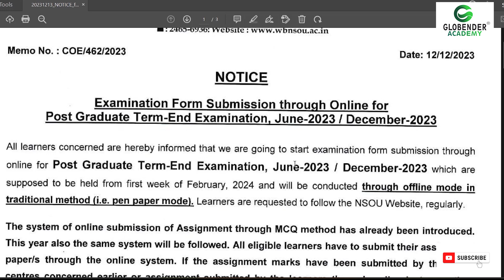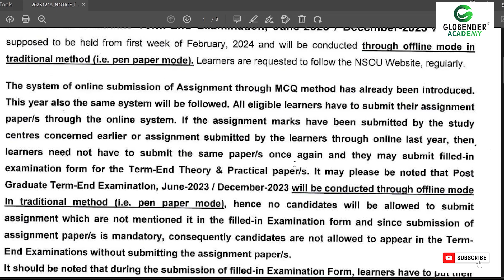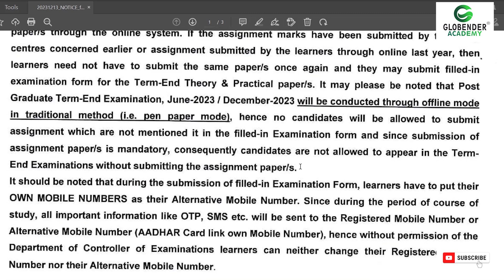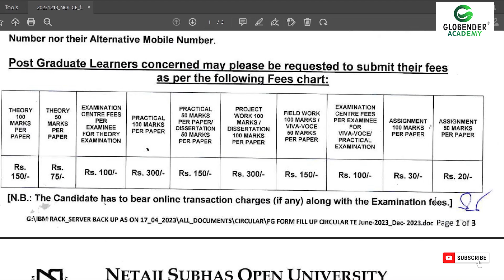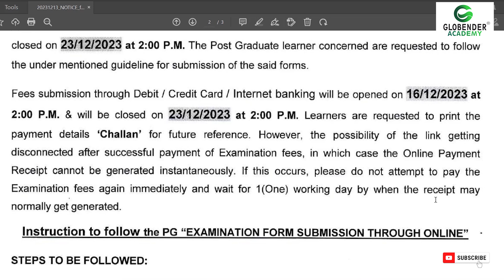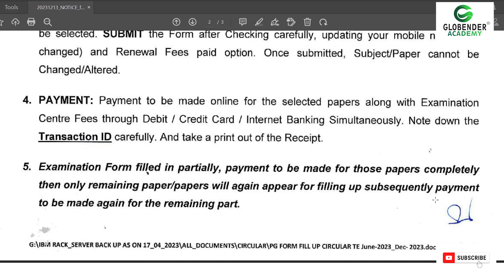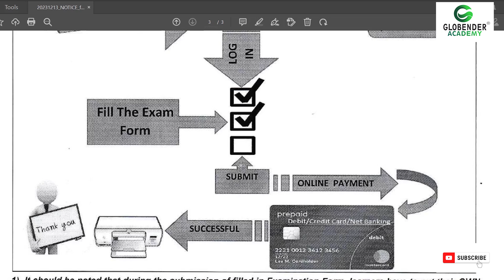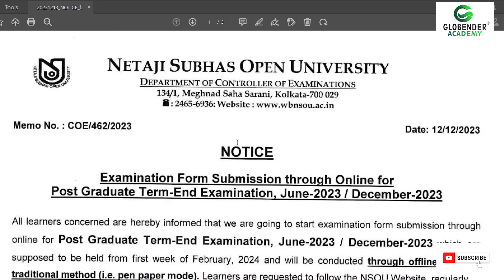Nsou PG Exam From fill up MA MSc MCom MSW MLIS Pg Examination from fill up Step by Step Discussion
We have discussed in this video the details of Post Graduation Nsou PG Exam From fill up MA MSc MCom MSW MLIS Pg Examination from fill up Step by Step Discussion Netaji Subhash Open University Point by point explanation Hope it helps you .

NSOU PG NEW Renewal 2023-24, LATEST UPDATES.

Netaji Subhash Open University PG Renewal 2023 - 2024 |Netaji Subhash Open University Pg Renewal

 NSOU Netaji Subhas Open University

👉যে সমস্ত ছাত্র - ছাত্রী অ্যাসাইনমেন্ট এর উত্তরপত্র ফাইনাল পরীক্ষার সাজেশন নোটস  এখনো পর্যন্ত বুকিং করেননি তারা তাড়াতাড়ি বুকিং করে নিন ।

সরাসরি এই লিঙ্কে ক্লিক করে
🟢👇Whatsapp করুন

COVERED TOPIC :
nsou pg admission 2023 last date
nsou pg admission form fill up 2023
nsou pg admission fees
nsou pg admission 2024
nsou pg admission 2023 apply online
nsou pg admission form fill up 2023 last date
 2023
nsou admit card download 2023
nsou admission
nsou admission process
nsou admission fees payment
nsou admission 2023 ug